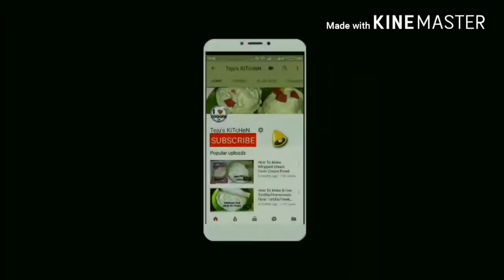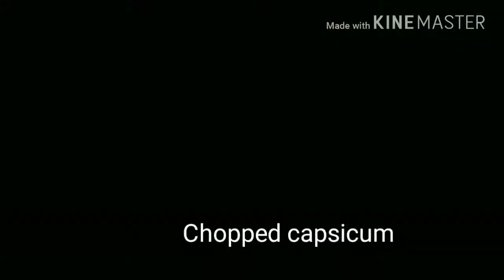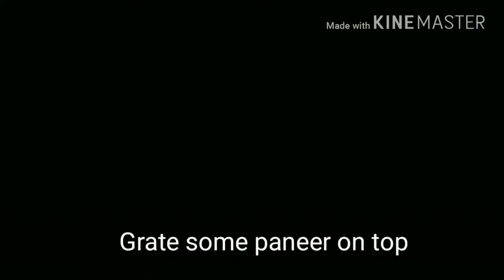Jini Dosa/Street Food Recipe/Spicy & Cheesy Dosa Recipe By Teju's KiTcHeN